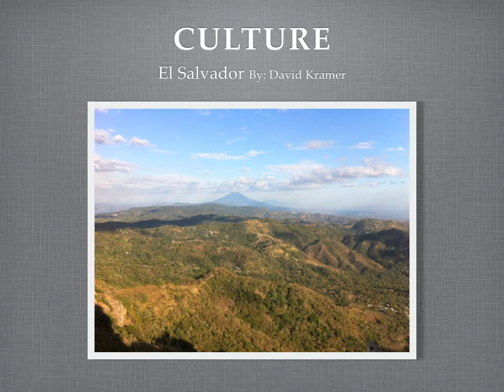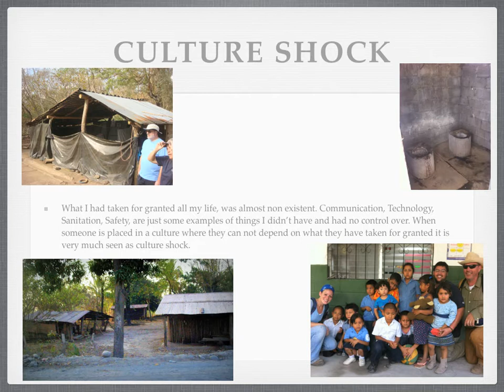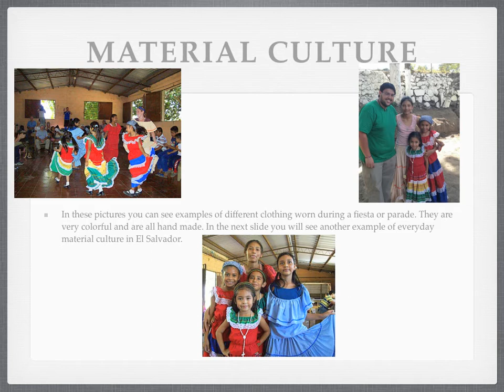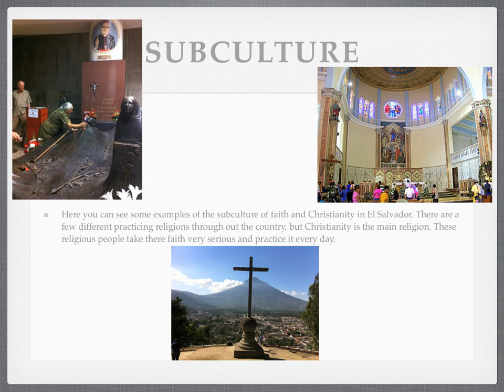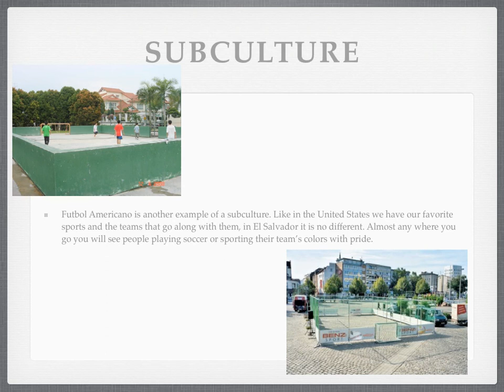Sociology photos project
Culture project on El Salvador